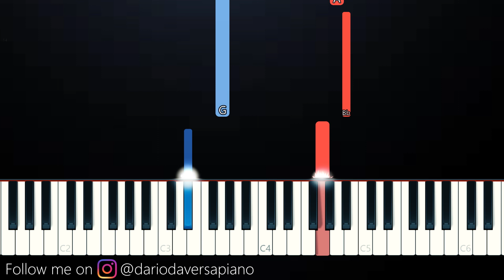Silent Night (SLOW EASY PIANO TUTORIAL)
My youtube setup: